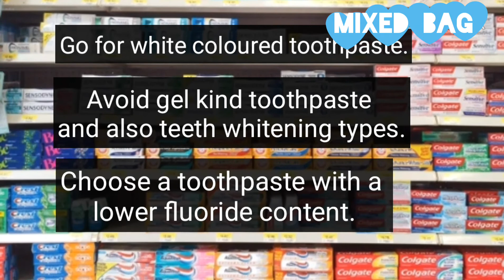Testing 5 minute crafts Pimples home remedy | Pimples treatment | Acne treatment | Mixed bag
Pimples removal on face at home | Pimples treatment | Acne treatment | Sheet mask Mixed bag
Pimples treatment
Acne treatment
acne scar removal
 pimples removal
 pimples hatane Ka tarika
pimple removal cream
 pimple